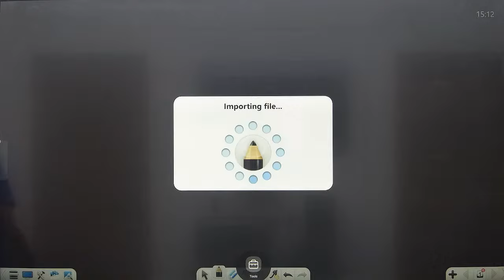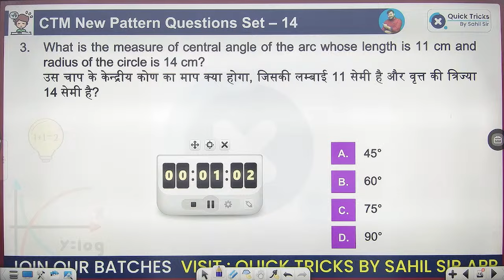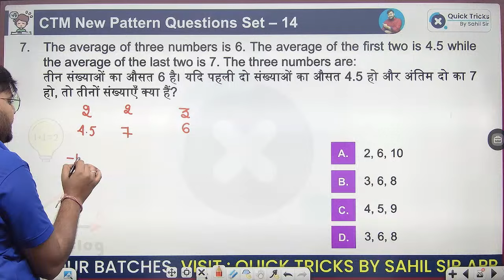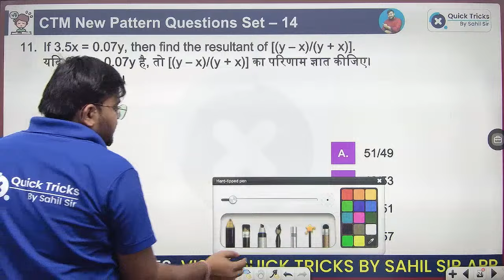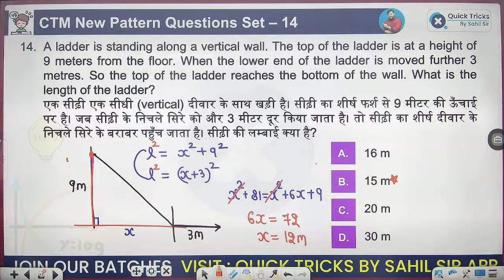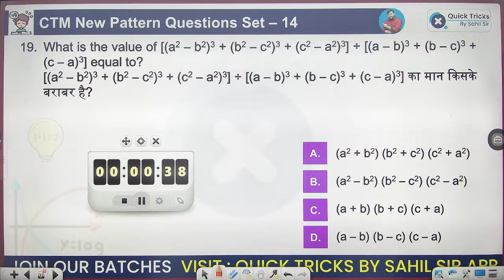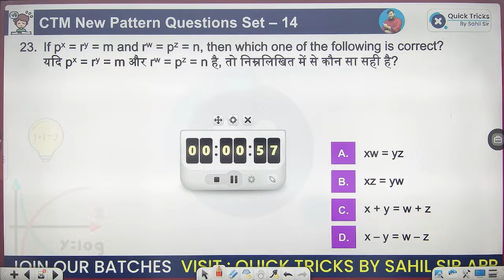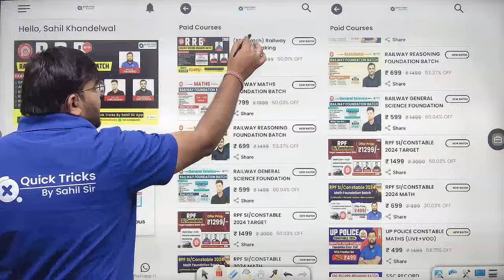Railway ALP/Tech 2024 | Catch The Math CTM | Daily Practice Program -14 | Railway Maths by Sahil Sir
👉 Have Any Query? Ask Us.